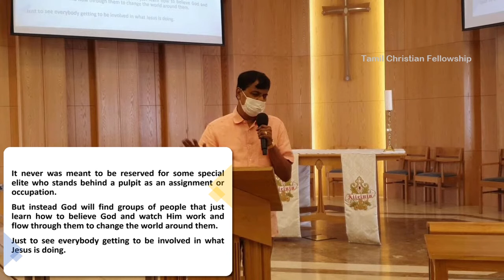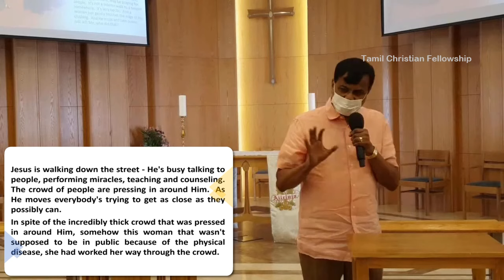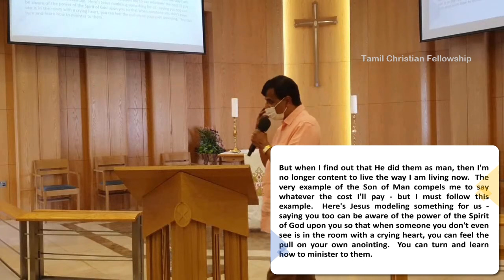ஆவியானவரின் பிரசன்னத்தை வரவேற்று மகிழச் செய்தல் | Hosting the presence of the Spirit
ஆவியானவரின் பிரசன்னத்தை வரவேற்று மகிழச் செய்தல் - டாக்டர். செந்தில் நாதன் | Hosting the presence of the Spirit - Dr. Senthil Nathan
My fullness – in Christ  - 13
கிறிஸ்துவில் என் பரிபூரணம் - 13
Tamil

Message given on 4-Jun-2022 at TCF-Abu Dhabi